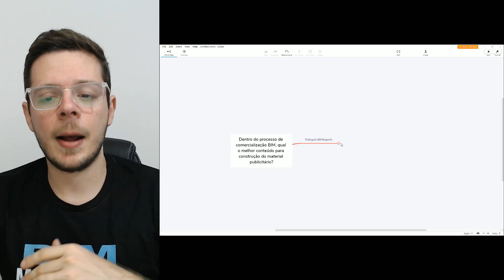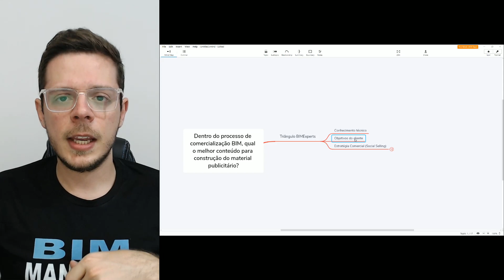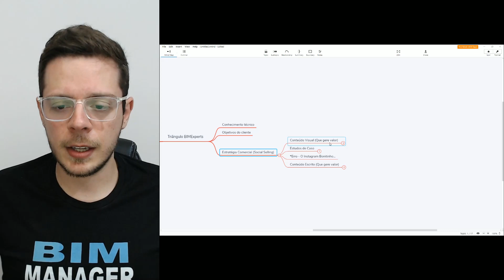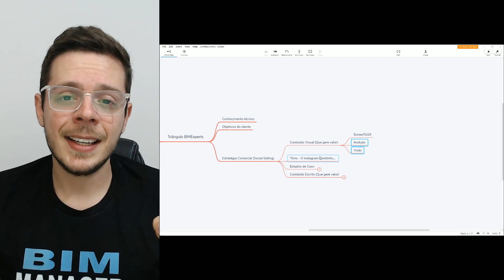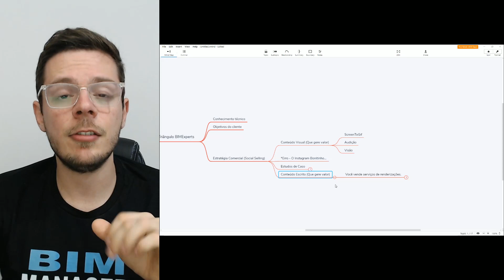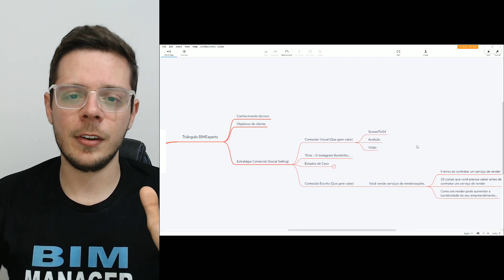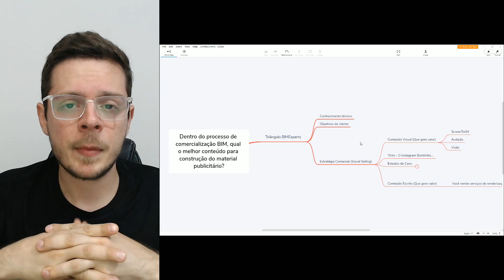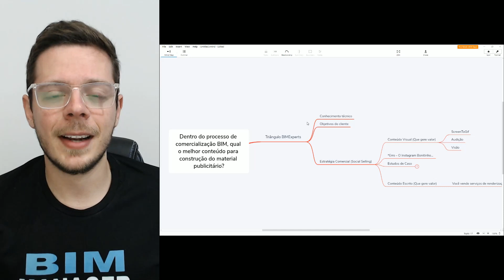Como criar conteúdo para construção de material publicitário em BIM | Desafio100Dias | 043/100